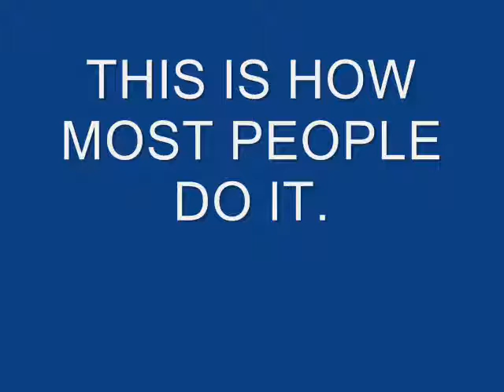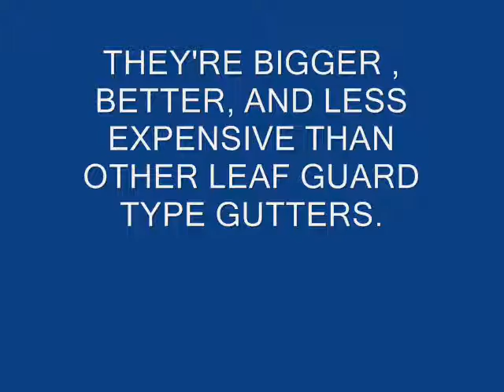Gutter Cleaning Can Be Fun, HaHa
Leafpro Gutters shows the many ways we tackle gutter cleaning.
For a free estimate in the Greater Vancouver area & Fraser Valley